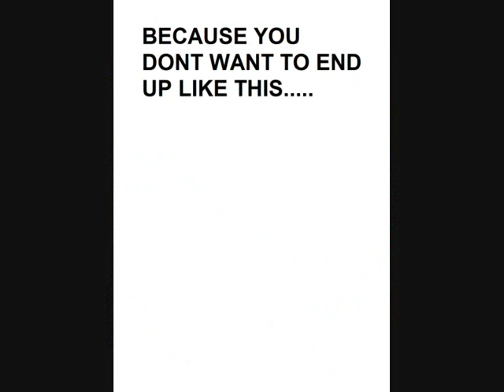how to Give Up Smoking. must see!!!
dont die young, give up smoking now